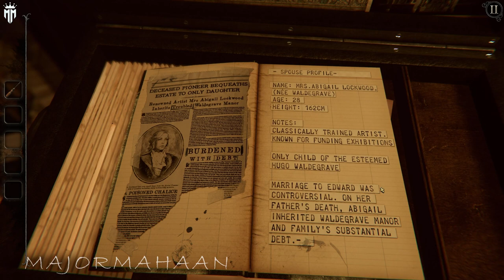THE ROOM 4 THE OLD SINS COMPLETE WALKTHROUGH WITH TAMIL COMMENTARY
Gameplay
Like the preceding games, The Room: Old Sins is a variation on escape the room games, in which the player is presented with a highly-detailed dollhouse to examine and find various secrets within it by manipulating objects within it and solving its puzzles. Parts of these puzzles involve interacting with a unique material known as the Null, which has the ability to warp reality. Using a special eyepiece, the player can see objects made of Null, with hidden objects or puzzles seen through the Null item. Items can be collected and examined, and in some cases, manipulated to reveal another object or prepare the item to be used in a puzzle. If the player becomes stuck, the game provides a hint system, where after a certain amount of time, the player can request a hint; there is no penalty for using these.

Unlike previous games, where the players worked their way through a series of rooms with one or more puzzles within each, the dollhouse of Old Sins presents several interconnected puzzles between multiple rooms of the dollhouse. The player may have up to three different rooms as well as the exterior of the dollhouse to solve each puzzle, with new rooms becoming accessible through the course of the game. There are interconnected puzzle elements between these rooms as well; for example, water that is being pumped into the kitchen must be heated to generate steam that is needed to drive equipment in the workshop. Each room contains a special artifact as its ultimate "prize". Once this artifact is collected, the room is overtaken by a malevolent entity that is tied to the Null, making it no longer accessible.